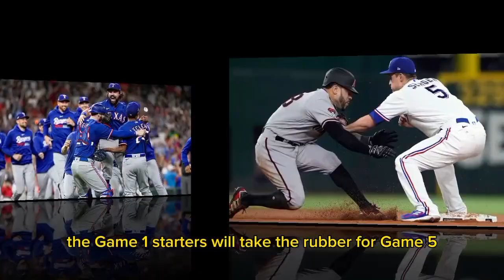Rangers dominate Diamondbacks in Game 4 to take commanding lead in World Series.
Texas is one win away from their first World Series.